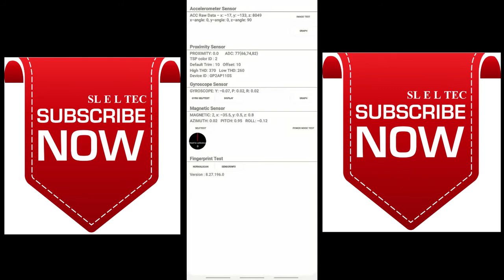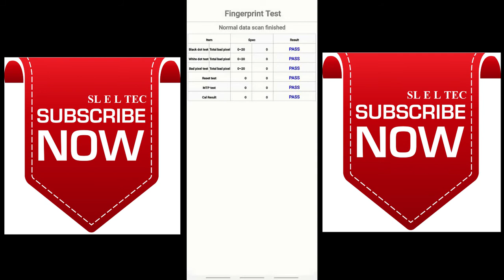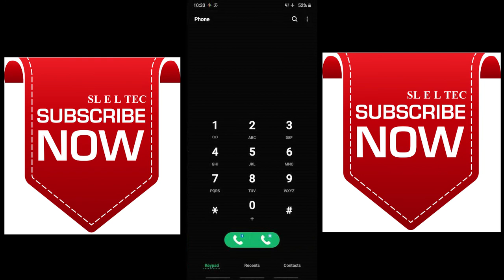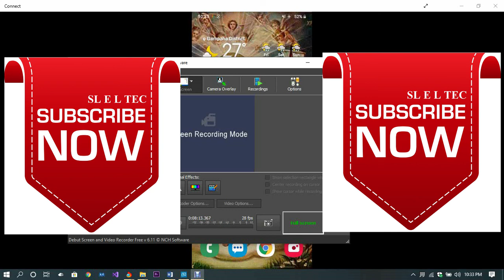Code Use mobile test